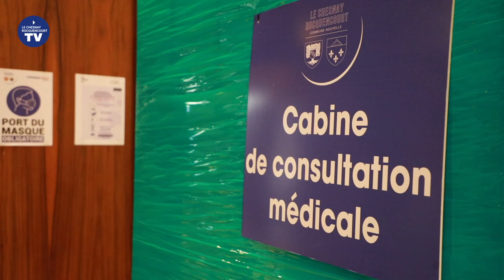Ouverture du centre de vaccination Covid-19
Le centre de vaccination a ouvert ses portes aujourd'hui.